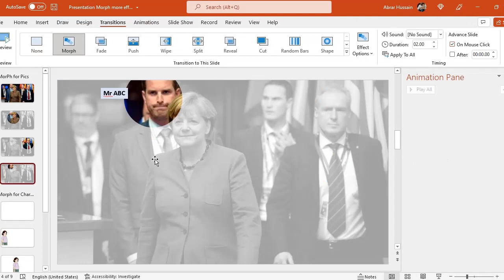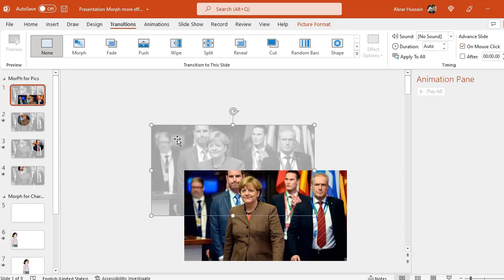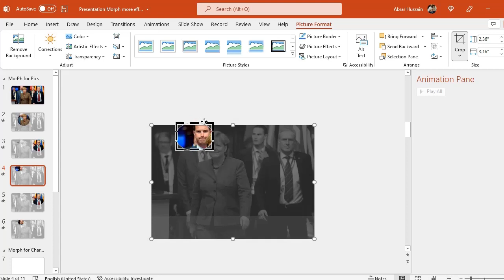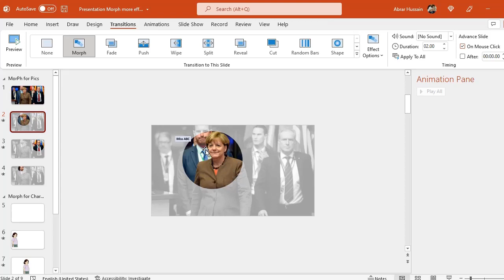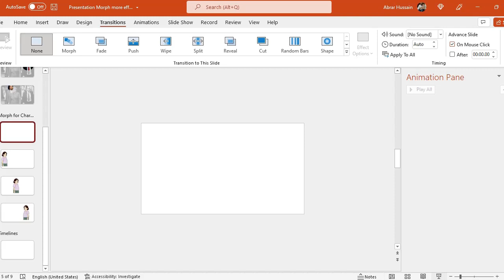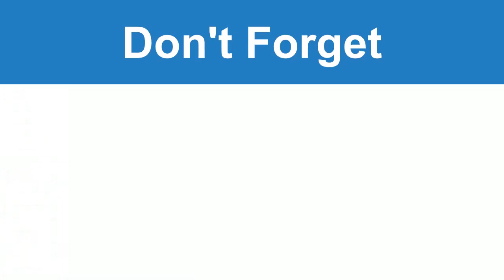PowerPoint | Learn Amazing Effects and Animation in PowerPoint | Focused Pictures via Morph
Learn PowerPoint and Amazing Effects and Animation in PowerPoint. How to make focused Pictures slide via Morph.

If you want to learn about software like MS Excel, PowerPoint, MS Word, online data collection tools (like Google Forms, MS Forms, KOBO), How to conduct needs assessment studies, Data management, Windows features and other tips, click the relevant links below:
links of playlists on our Learning Channel (Videos Tutorials)

Detail Tutorials already shared on the channel (link given above) and upcoming are as below:
Series 1: Learn Online data collection tools like Google Form and Spreadsheet Tutorials videos on how to develop google form and google spread sheet for online data collection. The playlist URL is
Series 2: Learn MS Excel (From Basic to Advance level)- Learn MS Excel from Basic to Advance level developing simple tables, databases, data analysis, and all other topics from basic to advance level, like below:
1. Basic of Excel
2. Basics of Data / Data entry and Databases in Excel (Validations)
3. Basics of Data Analysis via Excel (Basics Formulas)
4. Advance level of Data Analysis via Excel (Advanced Formulas, discover more about your data, spot trends & patterns in data)
5. Analysis with Pivot Table (Slicers and Timelines)
6. Conditional Formatting
Series 3: Project Management (Complete Cycle)-  In this 3rd series of our Learning Channel, you will learn the complete cycle of project and data management, from basics to advanced level i.e. tools development, databases, implementation, monitoring and evaluation of projects.  All the Processes of project management (from inception to proposal submission, implementation, monitoring and end-line evaluation).

Upcoming Tutorials
1. Conducting Research and Studies
2. Interpretation of data and Reporting
3. M&E
4. Result Based Management /Monitoring (RBM)
5. MS Word,
6. Online data collection tools like KOBO, SurveyCTO and more
7. SPSS